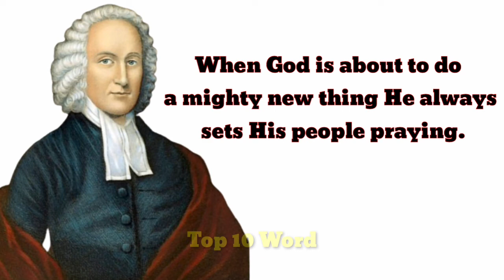Quotes of Jonathan Edward //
motivational quotes
inspirational quotes
anime quotes
stoic quotes
buddha quotes
billionaire quotes
motivational quotes for students
joker quotes
master oogway quotes
quotes for teachers day
life quotes
krishna quotes
baddie quotes
andrew tate quotes
quotes status
a creation quotes
sad quotes status
best quotes
naruto quotes

thanos quotes
teacher quotes in english
naruto quotes english dub
madara quotes english dub
best anime quotes english dub
friendship quotes in english
english quotes whatsapp status
bf english quotes
quotes about teachers in english
best friend quotes in english
vivekananda quotes in english
one line quotes in english
John Rawls
John Dewey
Jonathan Edwards

welcome to the "TOp 10 Word" YouTube Channel.
The words of great people are presented on This channel "Quotation & Motivation"
The great things of the past for the modern man of This age
Sayings that will set you up in modern ways